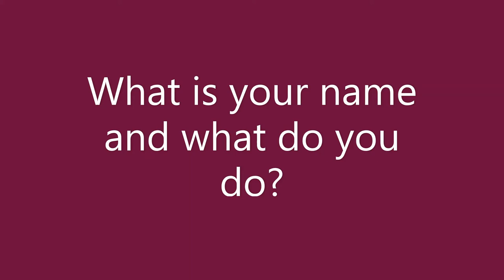Episode #11 Careers Chat Alce Harfield : Professional Artist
🎨 I was blown away with chatting to Alce Harfield who is a professional artist 🎨

Not only does create the beautiful gorgeous colourful paintings myself and many others love , but she also has an affinity with my obsession with Glastonbury Festivals .

Today Alce Harfield talks about her journey - which was not as easy as you might think

Thank you Alce Harfield for your time

And anyone interested in her work you can take a look